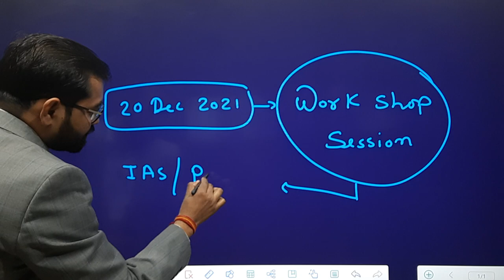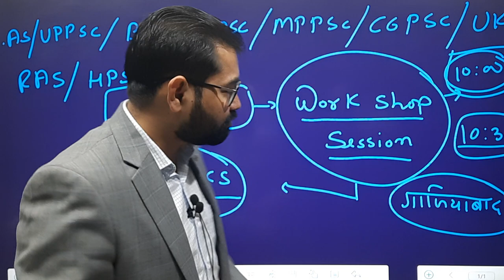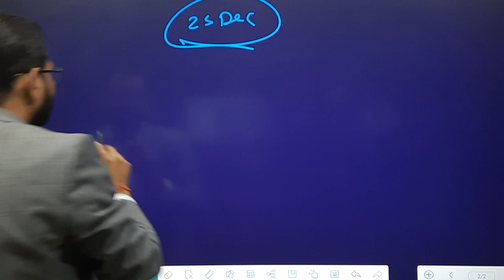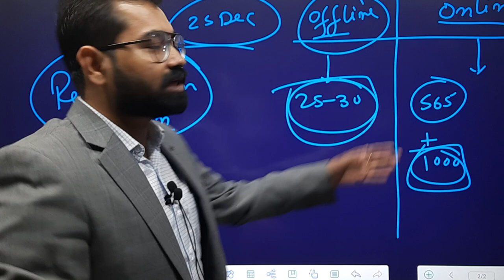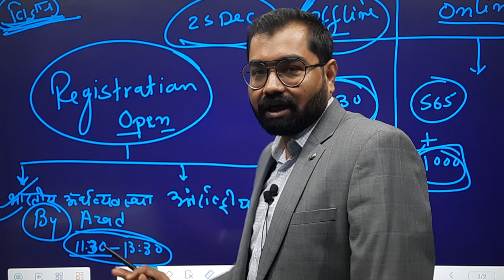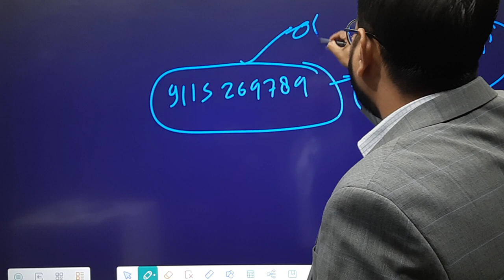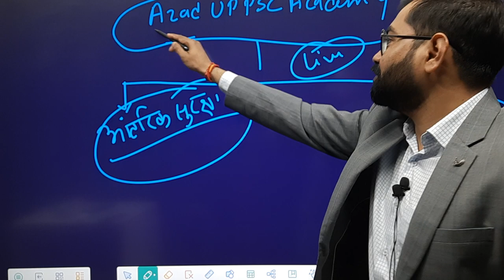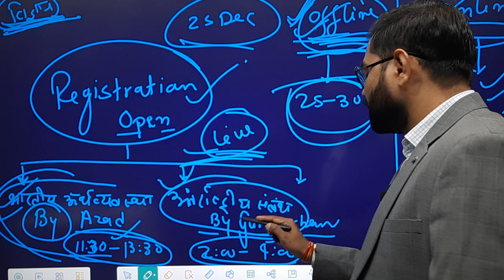IAS/PSC Workshop Session 20 Dec 2021 Ghaziabad Centre || Economy द्वारा बैच प्रारम्भ || 9115269789